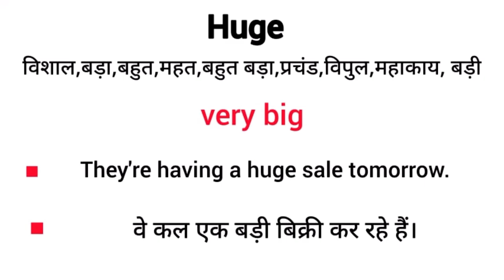Huge meaning in hindi | huge ka matlab kya hota hai | word meaning hindi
Huge meaning in hindi
Huge ka matlab kya hota hai
english to hindi
word meaning
what is huge
Huge का हिंदी अर्थ